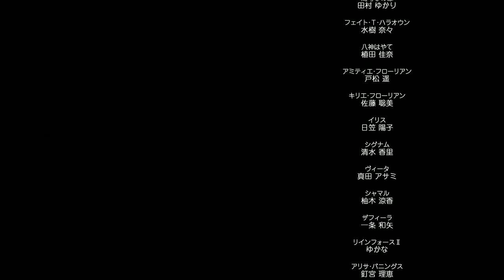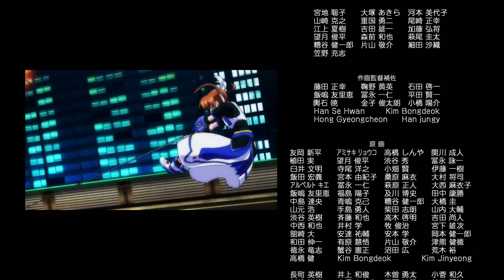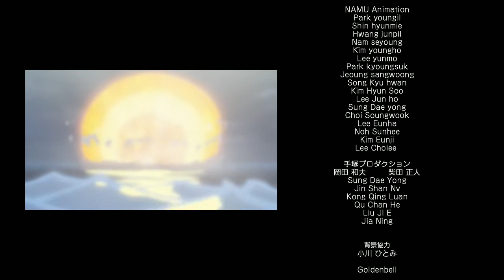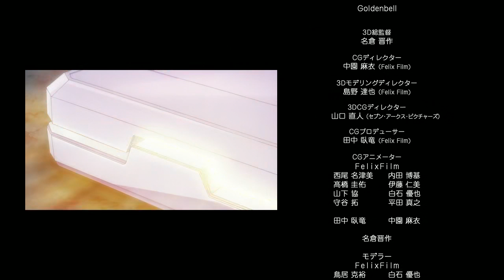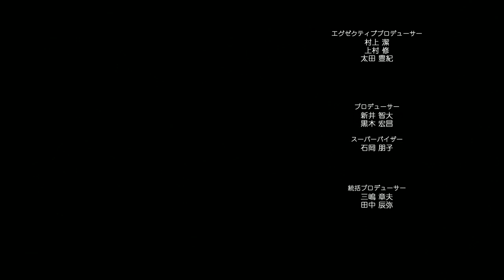Magical Girl Lyrical Nanoha ReflectionBDRipHEVC 1920x1080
Warning: nothing belongs to me. This video isn´t for benefit purposes, just for entertaiment.